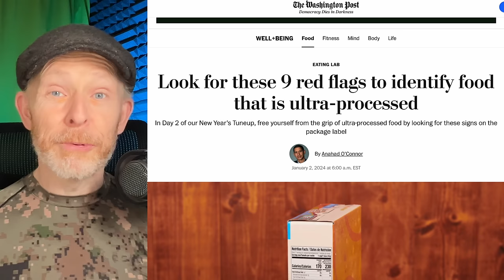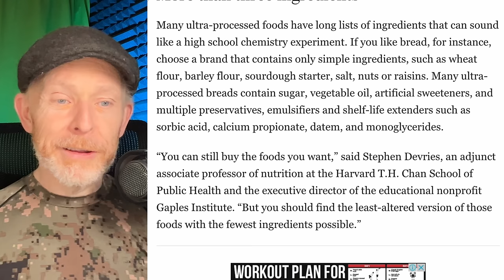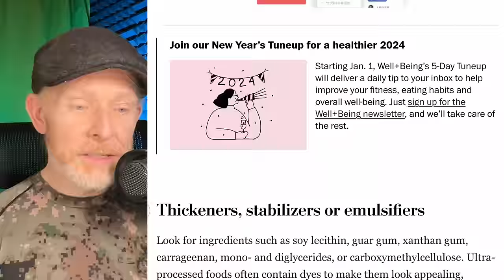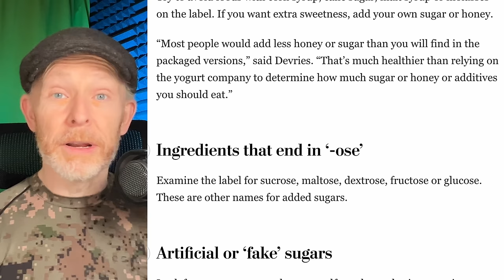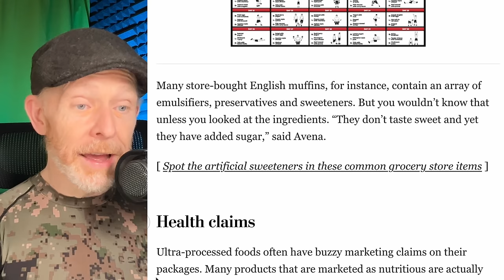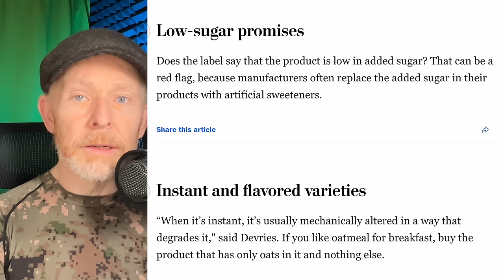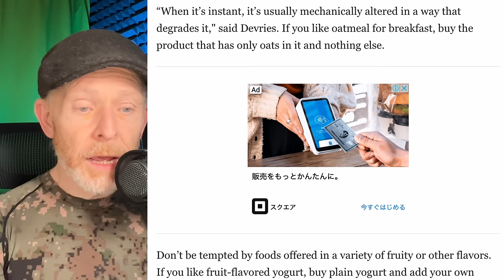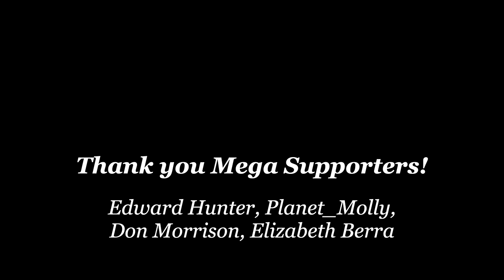ONE Reason to Go Carnivore in 2024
If you've been putting it off, here's the ONE reason you need to go carnivore in 2024.